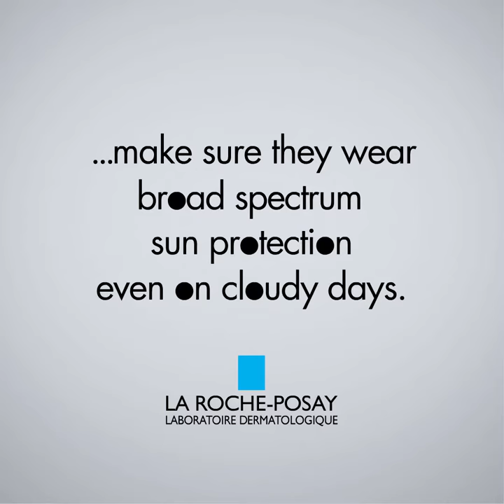Wear Sun Protection Even on Cloudy Days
If you care for somebody make sure they wear broad spectrum sun protection even on cloudy days. Prevent Skin Cancer. Discover all the tips at La Roche-Posay